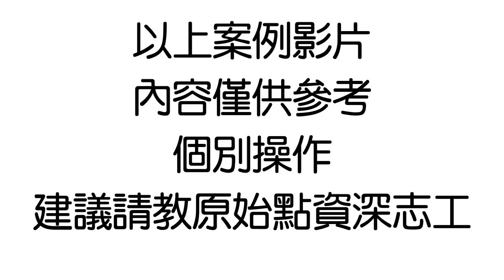薑粉處理患處應用-手部外傷案例(中和)